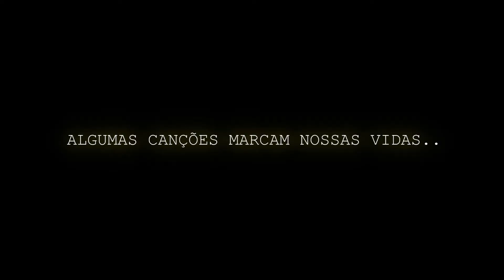Prime 3.5 (Convite)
Um show especial espera por você!

✫ SERVIÇOS ✫
● Open Bar
● Open Food
● Show especial de 35 anos da carreira de Sandro Coelho
● Participações especiais

✫ INGRESSOS ✫
● Único: R$130,00
● Passaporte (dois ingressos): R$250,00
● Ingressos Limitados

● Banca 25 - Mercado Público
● Telefones:

Prime 35, censura 18 anos. Permitida a entrada de menores desde que acompanhados pelos responsáveis legais.

Realização: Sandro Coelho Produções

✫ APOIO ✫
● Banca 25 (Mercado Público - Porto Alegre/RS)
● Armazém Metropolitano (Mercado Público - Porto Alegre/RS)
● Clínica Estética Lilian Papen (Monteiro Lobato - Cachoeirinha/RS)
● Padaria Piratini (Assis Brasil - Porto Alegre/RS)
● Bombachas Gaúcho
● Facas Medeiros